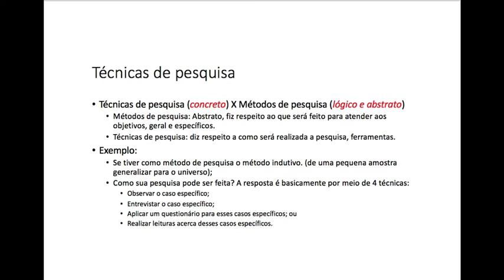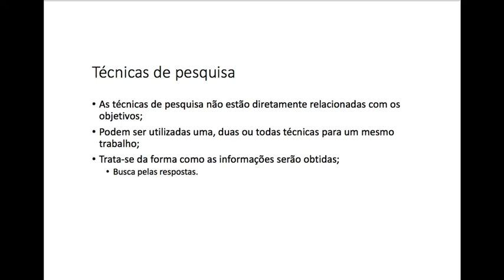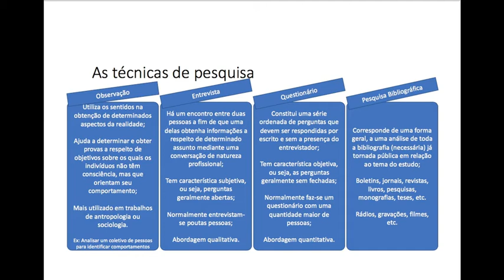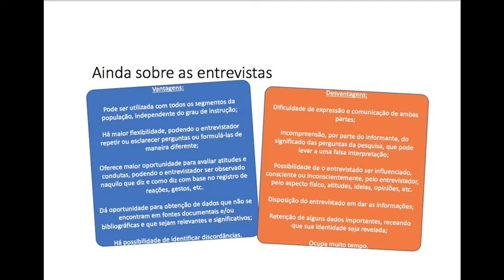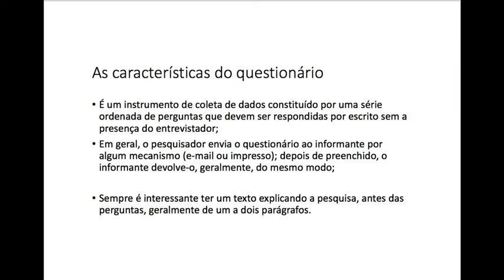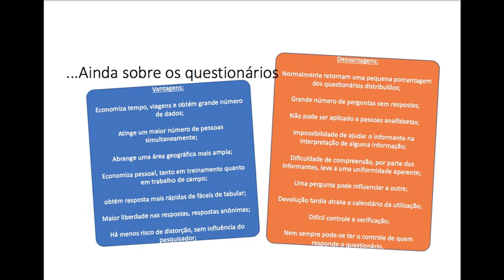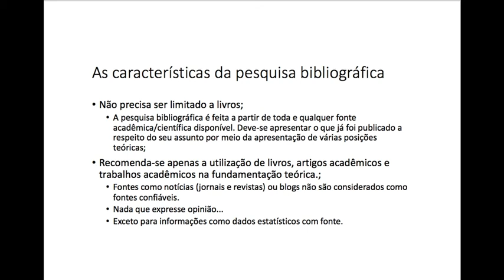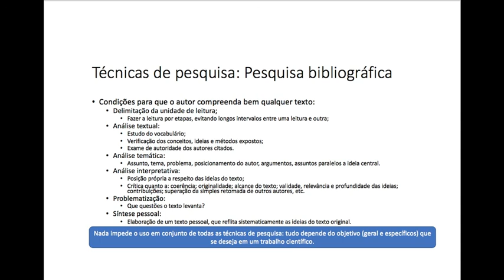Metodologia Científica - Técnicas de Pesquisa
Vídeo com as principais técnicas de pesquisa